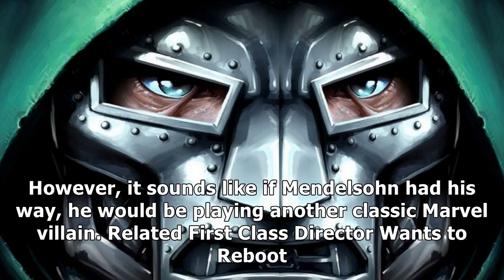rogue one’s ben mendelsohn wants to play doctor doom